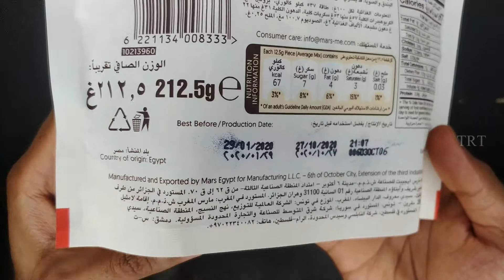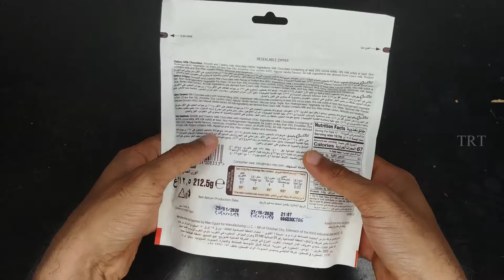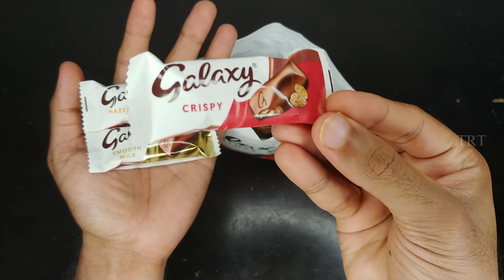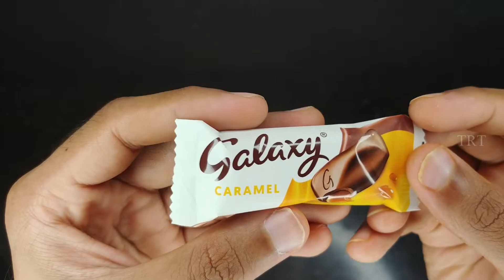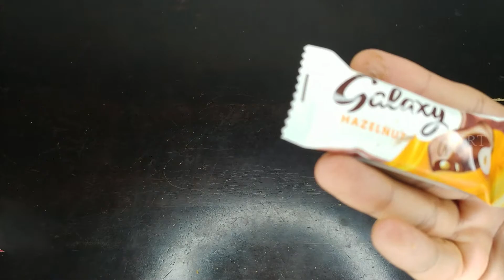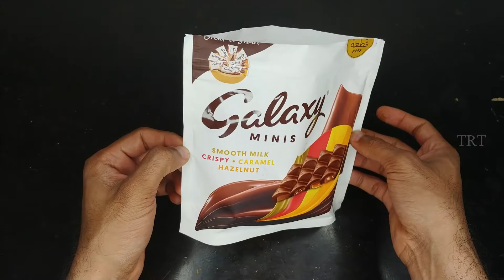Galaxy MINIS Chocolate COMBO PACK (Smooth Milk,Crispy,Hazelnut,Caramel)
More Galaxy Minis Chocolate

Galaxy MINIS Chocolate COMBO PACK:
Smooth Milk
Crispy
Hazelnut
Caramel